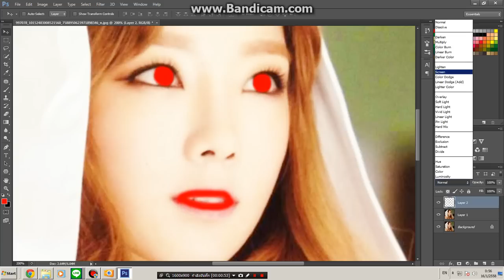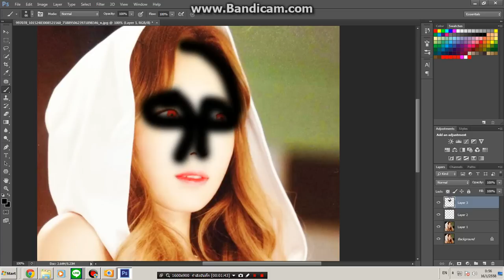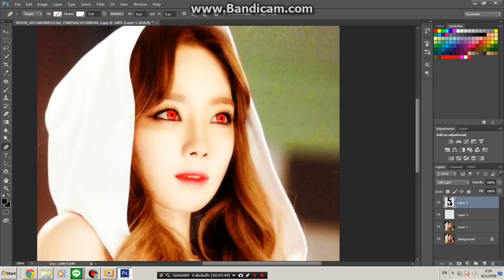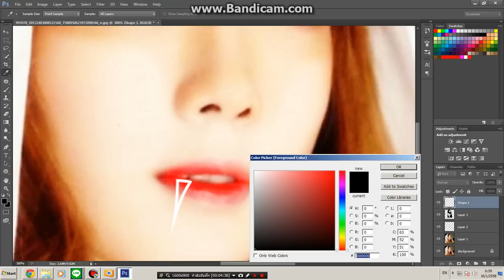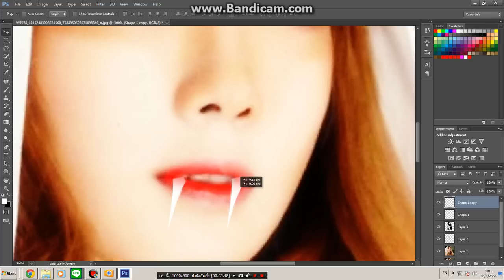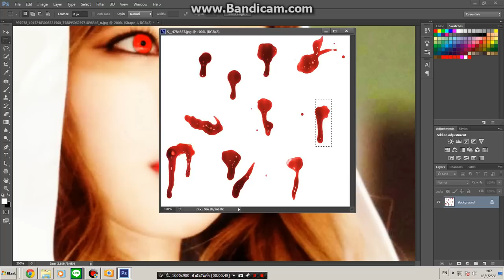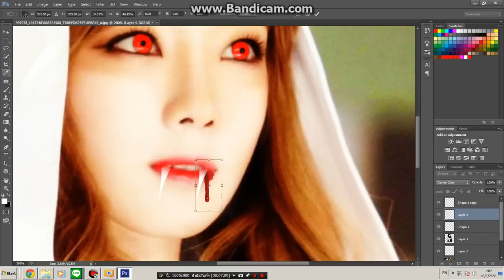[How to] สอนแต่งเป็นแวมไพร์ By:Parkker'rr #1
สอนแต่งในโปรแกรม Photoshop Cs6 อันนี้คลิปแรกเลยที่ลงสอนแต่งในยูทูป ^^ สอนแต่งแบบแวมไพร์ตามสไตล์ตามแบบผมนะ ผมทำเป็นแต่แบบนี้นะครับ ^^

***ปรับขนาดรูป Ctrl+t
***ก๊อปปี้เลเยอร์ Ctrl+j
***รวมเลเลเยอร์ Ctrl+e
สอนแต่งในโปรแกรม Photoshop Cs6